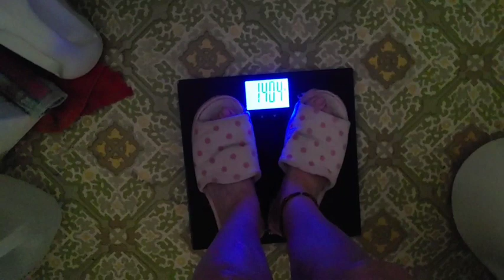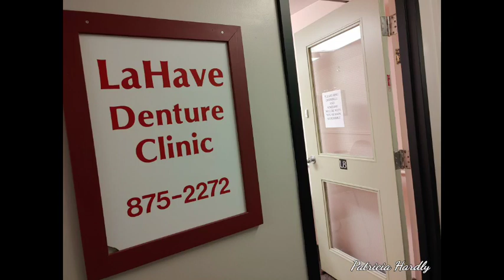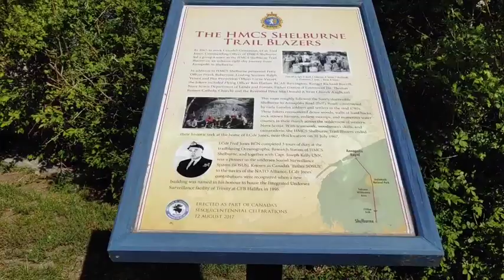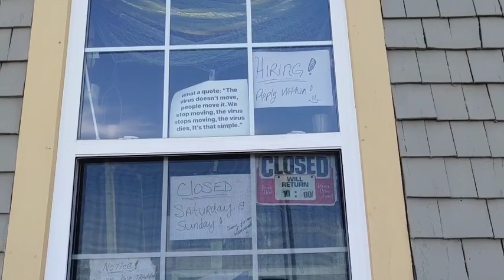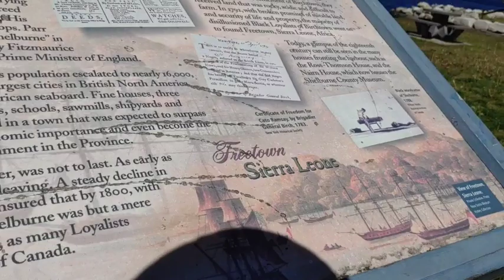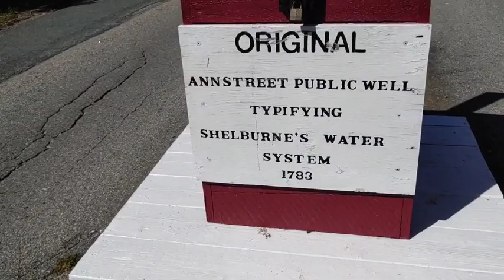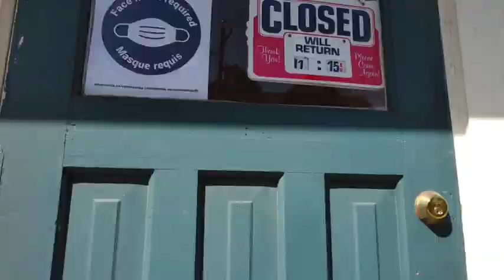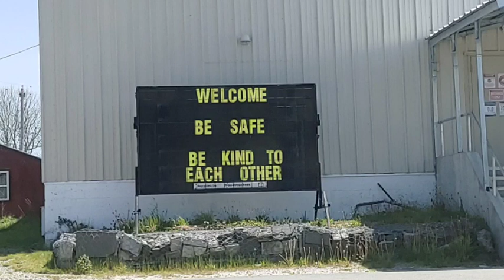May25 weighin Tuesday, 3yrs2months1wk Still maintaining 99lbs gone Driving walk around town&talk👍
Wow, can hardly believe, only 1lbs from my 100lb goal😳😋Before I started this journey 3yrs & 2months 1wk ago, I was nearly bed bound by illnesses , CFS, IBS &FIBRO, restless legs, HBP, racing heart & mind, depression, etc, the list goes on..&the extra weight,238 lbs.. When I started this the stomach specialist said to me try and lose 10 lbs & see if your stomach feels any better. At that time I was on 2 different stomach pills& something for And I started moving my arms& legs while laying on the sofa bed.. So I did what he said he was not condescending like some doctors& he said 10 pounds, he didn't say a hundred pounds because that would be very overwhelming. But when I lost that 10 pounds & I started feeling better .I did start taking vitamin D. I started to feel a little energy & I was watching my 600 pound life at the time. It was around that time that I found Chef AJ on YT & John Pierre. And he said you don't have to do 10000 steps, any movement will do. I started getting a little stronger and more energy. I started walking a year ago April just taking a few steps around the yard & i kept increasing until I got to this point where I can walk at least 55 minutes at one time and over 7,000 steps at one time. I can work on the woodpile for 1 to 3 hours &that's all standing and moving all the muscles lifting & tugging and pulling and pushing. So all this time following Chef AJ & dr. John McDougall of the starch solution. And that is how I came to get this transformation that I had no idea this would happen to me. Plus when I gave up the meat and animal products and highly processed foods my taste buds changed &I began to Crave vegetables like brussel sprouts and fruit. And now if I feel like binging I eat Persian cucumbers cherry tomatoes banana and orange& I do not feel guilty or bloated actually I never feel bloated from eating anymore, all my stomach problems went away, my bowel problems went away that I had since birth. I got off five of six medications I still do take for low thyroid. Anyway here's me from a size 3x to a size 12 just into my 33rd month. I never lost more than one pound a week like some people do when they do a drastic eating plan change but that's okay I'm a patient woman. I'm 68 1/2 & I feel better then I have in many years, well at least from probably 2007 on. O yes &I don't need my cane anymore but the osteopath worked on my right hip leg & I no longer need a cane or the grocery store cart to get me around the store. I used to just walk and shuffle my feet like a a really older person &now I'm practically run through the store LOL wow I better stop here looks like I'm writing a novel. Oh yes Richard is also lost about 40 pounds without even trying, from eating what I cook mostly just for his lunches at work and the more potatoes we eat The Slimmer we're getting. If I didn't lose any more I would be happy at this weight 142.6 . I'm still going to eat the way I'm eating, if I lose more I lose more, if I don't I don't. Oh yes & I am doing intermittent fasting eating two meals a day from 5 to 6 p.m. I eat again around 12-1 p.m. the next day. If I feel hungry like I did in the middle of the night last night, I just tell myself, it's not really hunger, you don't have to eat until noon LOL and it works 😋🥔🌽🍠💪